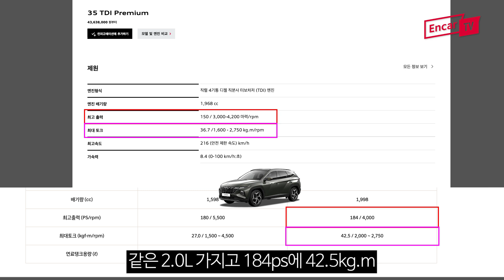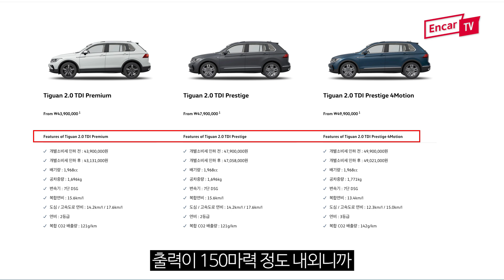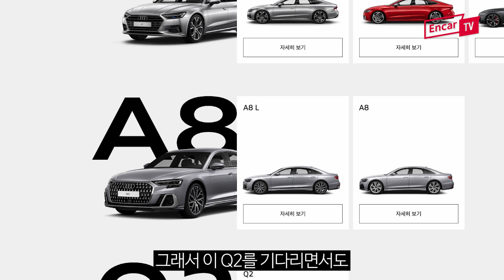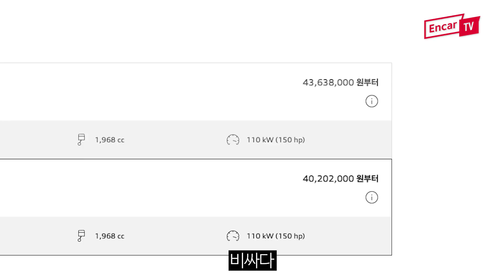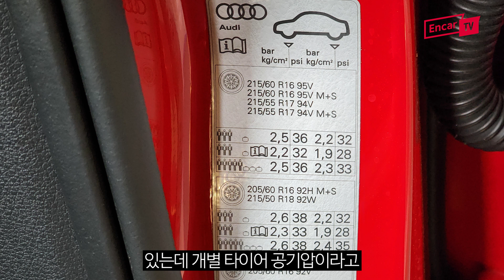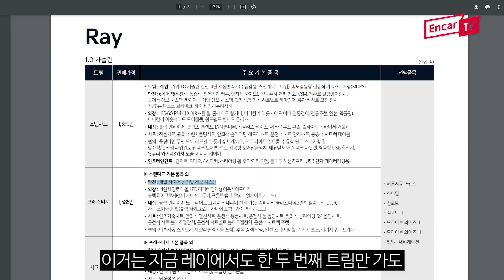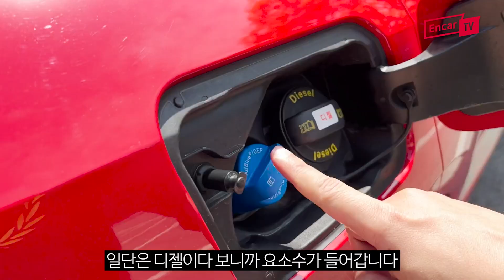나 감당되겠어? 진정한 사랑꾼이 타는 차! 아우디 The new Q2 시승기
무엇을 상상하든 그 이상을 보여주는 차. 아우디 The new Q2의 모든 것!